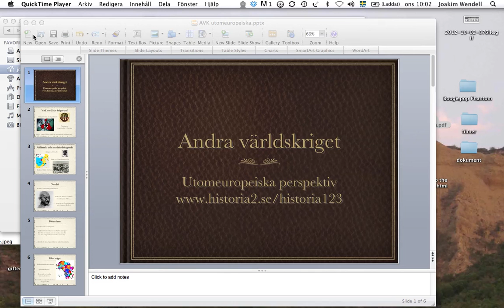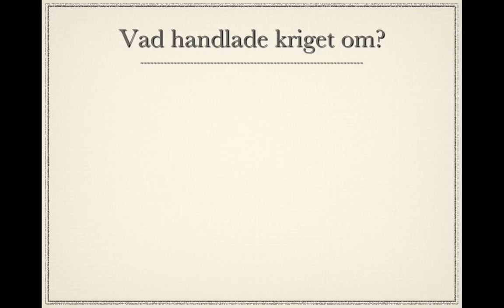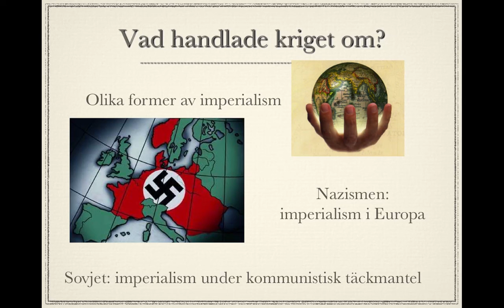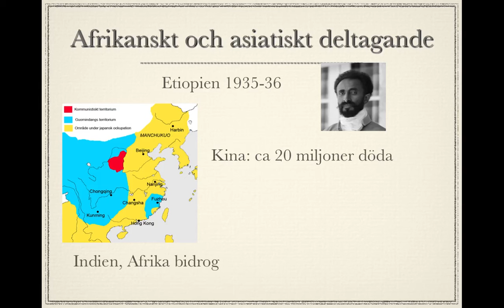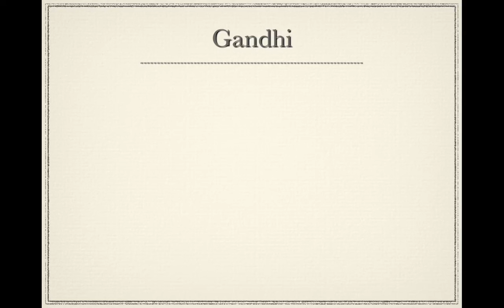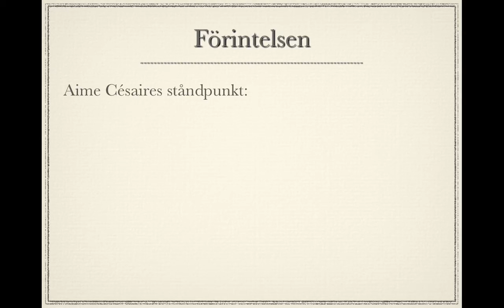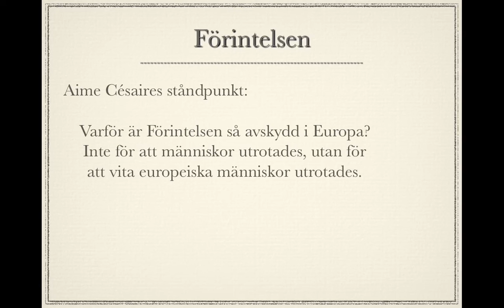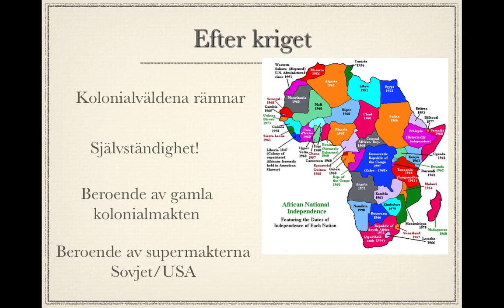Perspektiv på andra världskriget: utomeuropeiska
Några utomeuropeiska perspektiv på AVK